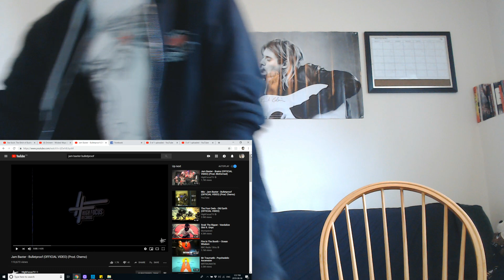Jam Baxter - Bulletproof (OFFICIAL VIDEO) (Prod. Chemo) | REACTION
Thank you to EVERYONE for 1920!+🙌🙌❤❤ I hope ya'll are doing DAAAMN good, and are having a wicked ass day!🤣👊❤